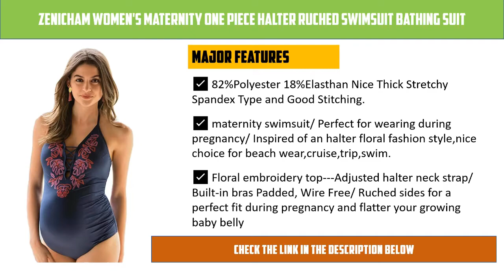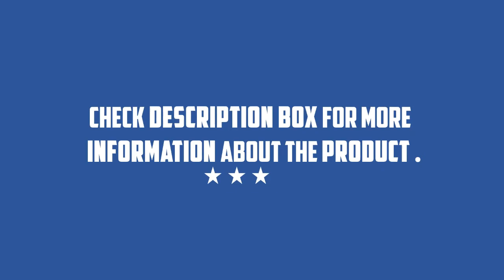5 Best Maternity Swimsuit; Top 5 Maternity Swimsuit 2021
5 Best Maternity Swimsuit; Top 5 Maternity Swimsuit 2021